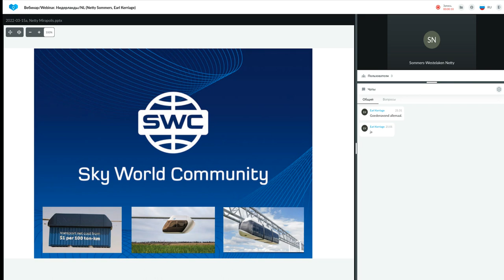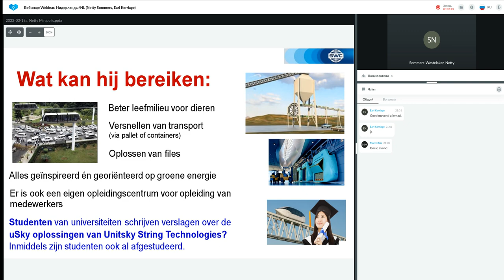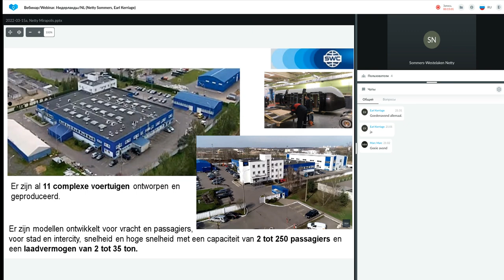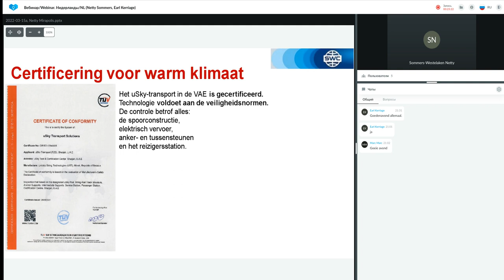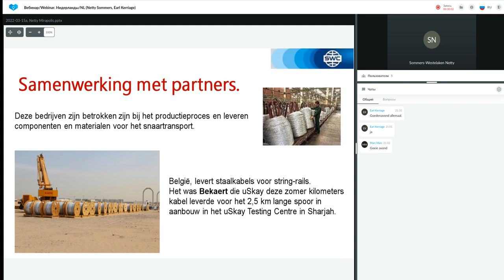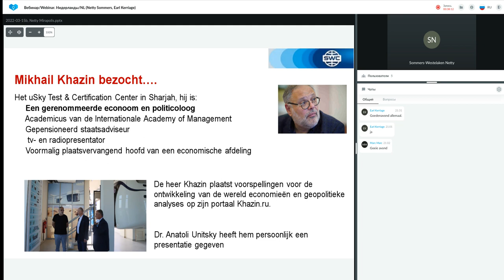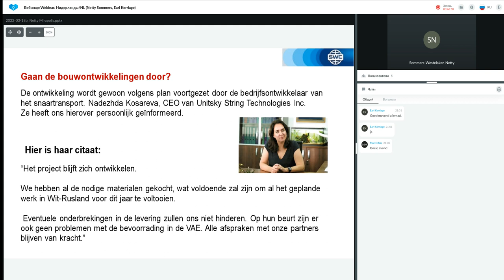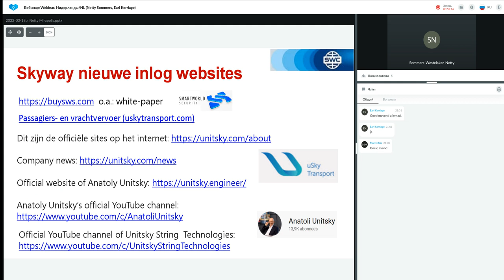Presentatie Technologie van 12.04.2022. Spreker: Netty Sommers en Earl Kerriage